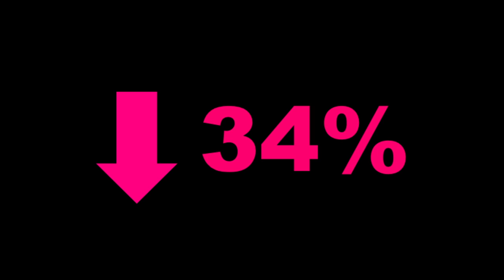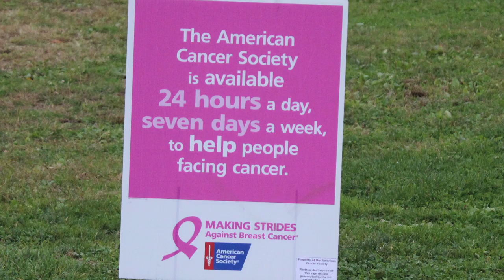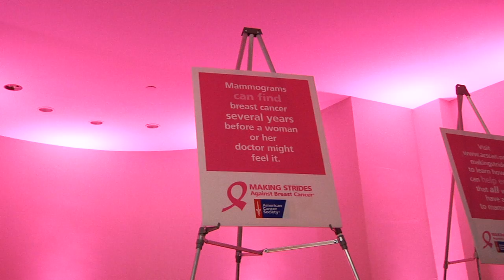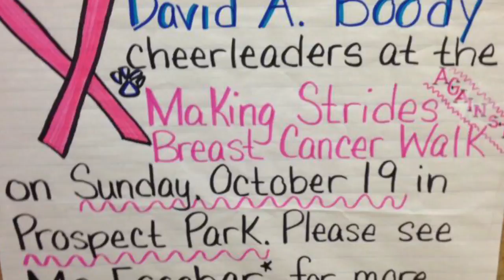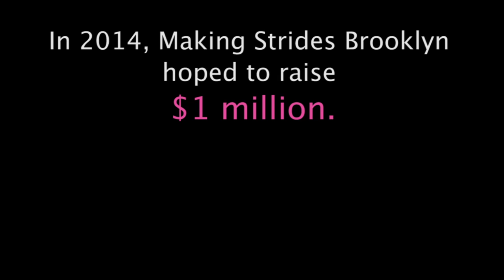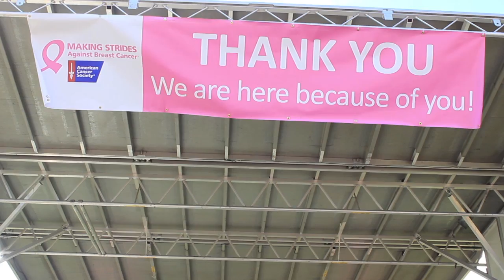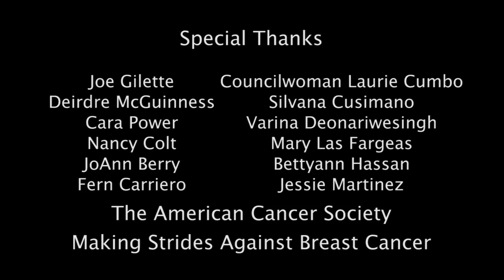NET TV - Active Catholics - "Making Strides Against Breast Cancer" (05/06/15)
Active Catholics
Season 2 Episode 9
SEASON FINALE

In this episode of Active Catholics, we walk the road of the Making Strides Against Breast Cancer Walk, all the way from the kick-off events starting in August, to the walk itself in mid-October.  Leaders from the American Cancer Society, group leaders, and participants alike share their stories with us, helping us to understand why they take part, and the importance of giving back for all of us.

This show is available on Time Warner Cable Channel 97 and Cablevision Channel 30 in the New York area.